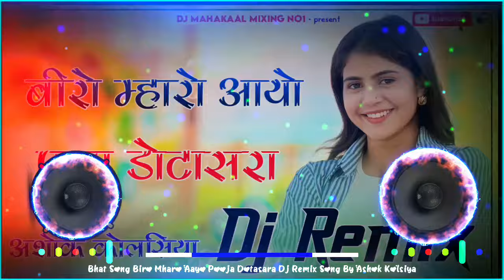Bhat Song Biro Mharo Aayo Pooja Dotasara Dj Remix Song By Ashok Kolsiya